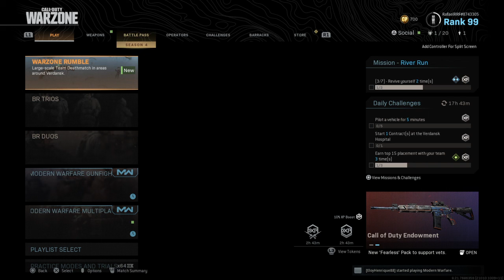Call of Duty®: Modern Warfare®_20200615111707